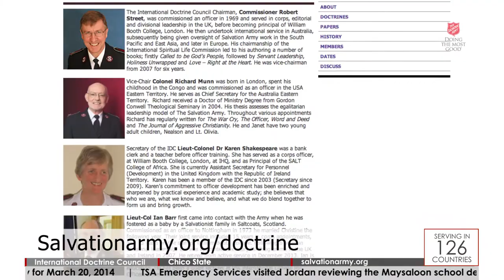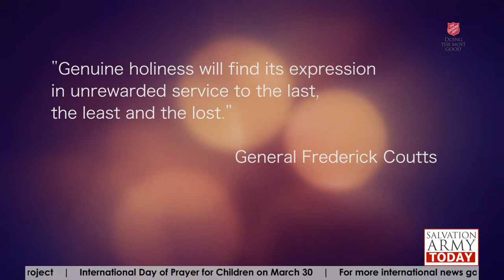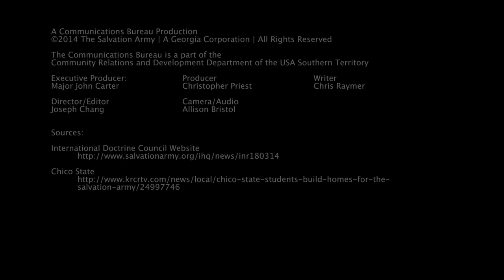Salvation Army Today 3.20.14 International Doctrine Council, Chico State Students Give Back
The Salvation Army's International Doctrine Council now has a online presence. Chico State University students have teamed up with the Army to build homes.